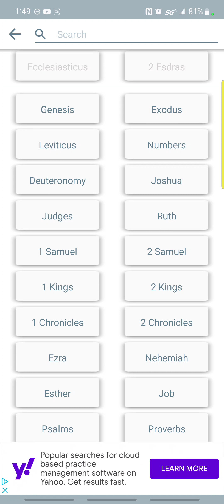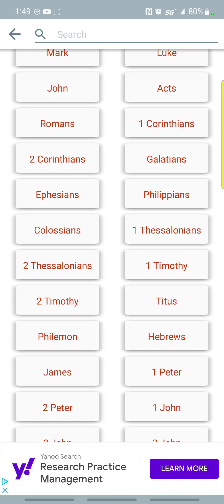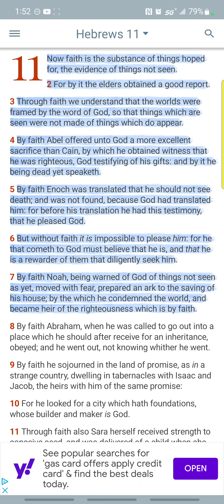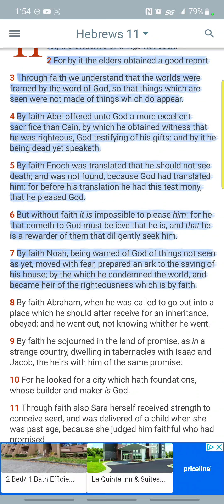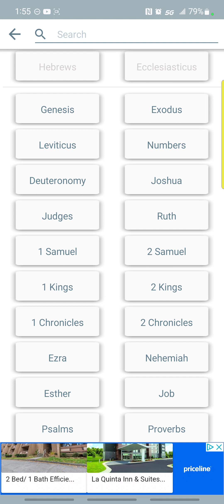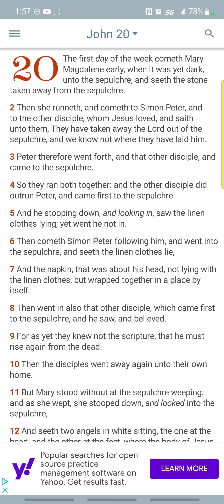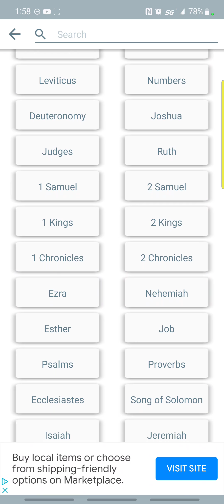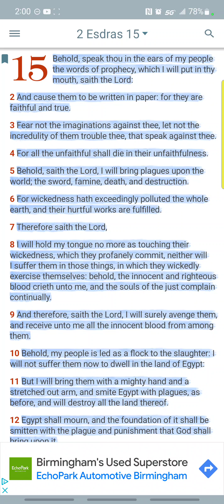And it shall be by faith(with Ahchya Micaiah)